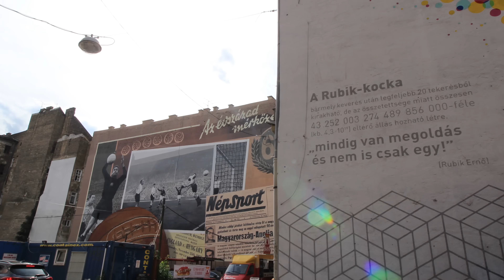Budapest Hyperlapse in 4K (short)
Shoot 100% with Canon 600D
I know that the lens is dirty but forgot to clean up :)
3400 had pictures to video

I know that is not a professional job .
But it will be even better ; )
Credits:
Faktor.hu